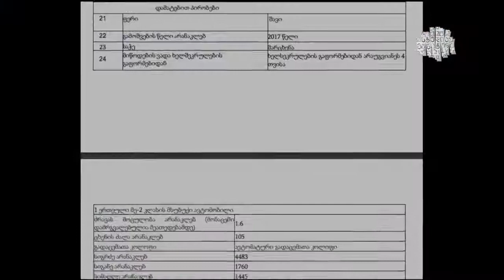60 ათასიანი შავი ავტომანქანა დავით ნარმანიასთვის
სემეკ-მა დავით ნარმანიას 60 ათას ლარად, შავი ფერის "ტოიოტა ქამრი" უყიდა